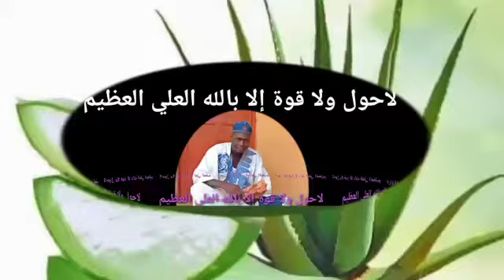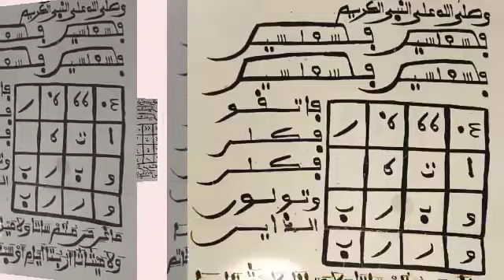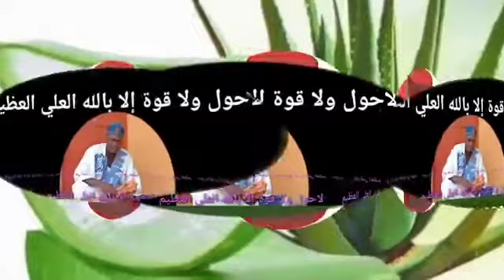MAGANIN DAINAYIN (ZINA) MUJARRABUN DA YARDAN ALLAH